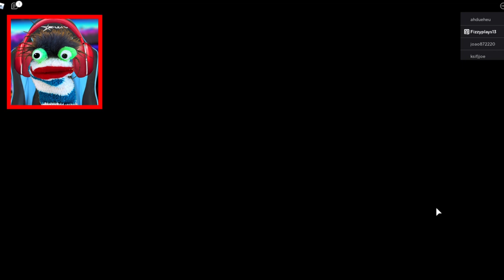Fizzy Plays Online Roblox Game | Fun Gaming